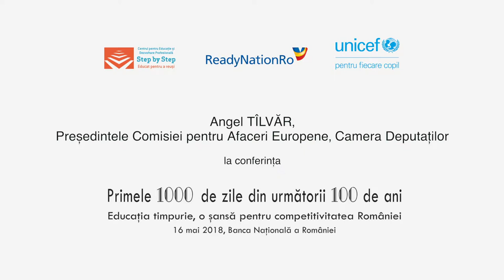2018 Conferință Educație Timpurie | Discurs Angel Tîlvăr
Tema din acest an a conferinței a fost „Primele 1000 de zile din următorii 100 de ani. Educația timpurie, o șansă pentru competitivitatea României”. Interventia domnului Angel Tîlvăr, Președintele Comisiei pentru Afaceri Europene, Camera Deputaților